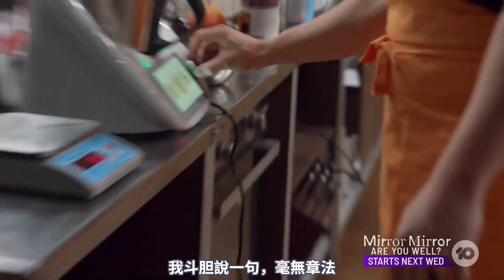【甜品大師】甜品大神們合體團戰！甜品之王竟然烤糊了？| dessert master | reynold poernomo｜ Amaury Guichon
廚藝大師系列中必有的接力賽竟然也出現在了甜品大師的賽場上，是完美配合？還是相互扯後腿？